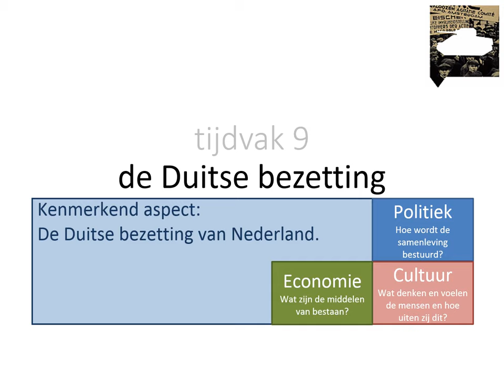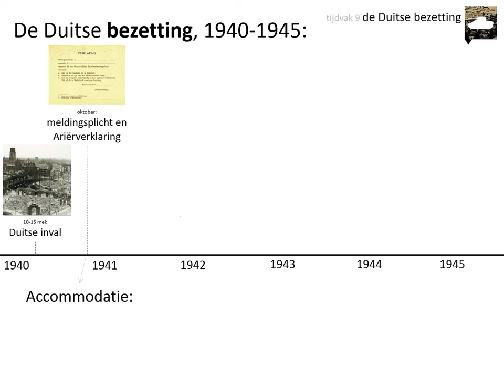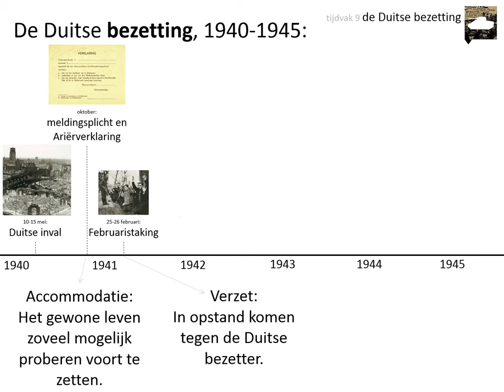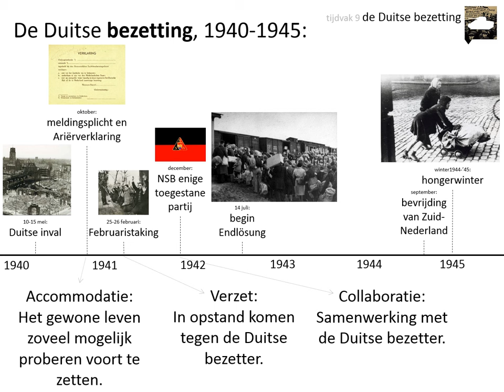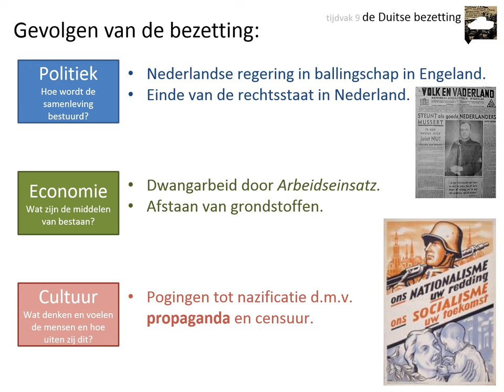9. De Duitse bezetting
Deze video is voor de bovenbouw havo en vwo. Hij gaat over het kenmerkend aspect 'De Duitse bezetting van Nederland'.

In deze video leer je onder andere:
👉 hoe de Duitse bezetting van Nederland in de periode 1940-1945 verliep
👉 op welke verschillende manieren de Nederlandse bevolking omging met de Duitse bezetting
👉 wat de belangrijkste gevolgen van de Duitse bezetting waren

Afbeeldingen:
- eigen collectie